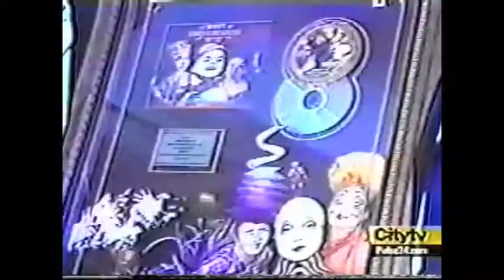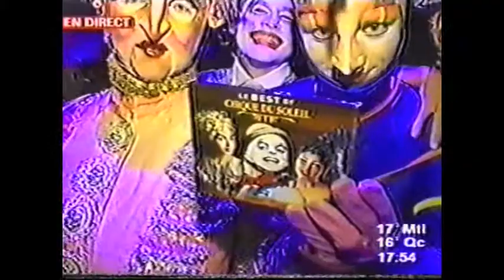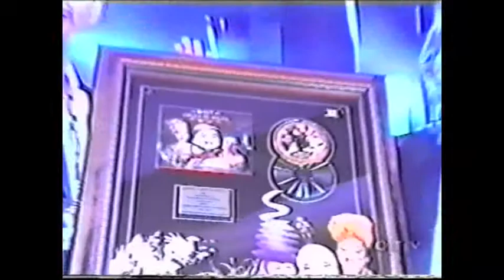Cirque du Soleil 20è Le Best Of Lancements mise en scène de Dean J Brisson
Cirque du Soleil 20è lancements mise en scène de Dean J Brisson